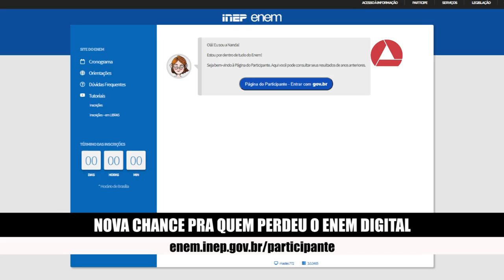Boletim Coronavírus - 08.02.21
Chegou a Minas Gerais nesse domingo outra remessa da vacina produzida pelo Butantan em parceria com a empresa chinesa Sinovac. A meta é usar as 315.600 doses para continuar a vacinação de profissionais da saúde e começar a imunização de idosos com mais de 90 anos no estado. Em BH, a prefeitura já abriu cadastro para vacinar a população a partir dos 89 anos.

Uma parceria entre a UFMG, o Governo de Minas e o Ministério da Ciência, Tecnologia e Inovações quer viabilizar a produção de vacinas no estado. E por falar em ciência, a Funed e outros 4 laboratórios brasileiros vão monitorar as variantes do coronavírus que circulam no país.

No âmbito internacional, testes mostraram que a vacina da Pfizer-Biontech foi capaz de neutralizar em laboratório três novas variantes do vírus da covid-19.

Você vê ainda nesta edição: o prazo para pedir a reaplicação do Enem digital e a morte da 8ª paciente de covid-19 vinda de Manaus para Uberaba.